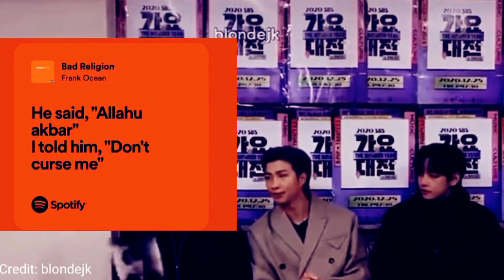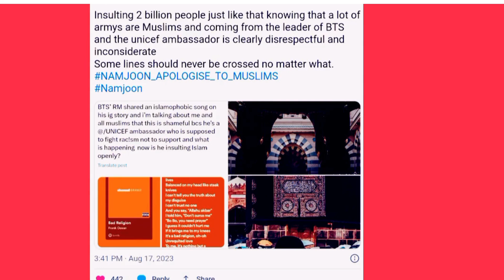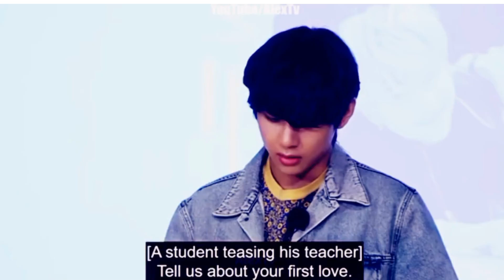RM Stands Firm Amid Controversy: Should He Apologize or Stand His Ground?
The leader of the world-famous K-pop band BTS has recently got himself in a bit of a controversy. Kim Namjoon, also known as R M, shared Frank Ocean's controversial song "Bad Religion" last month on his Instagram story. However, Frank Ocean's song has been under question since it was first released back in 2012. Many netizens have deemed its lyrics to be Islamophobic, and the debate surrounding its meaning has been going around for almost a decade. And it once again took a height after the BTS member shared it on his Instagram story. Netizens have called out the Grammy nominee for promoting the song and are now demanding an apology from the singer.

What do you think about RM being firm on his decision and his fan's continued support? Do you think he should apologize, or is he right in denying apologizing?

Please check out the following sources for more.